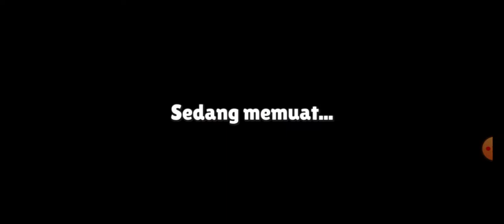Nyobain Main Stumble Guys #1